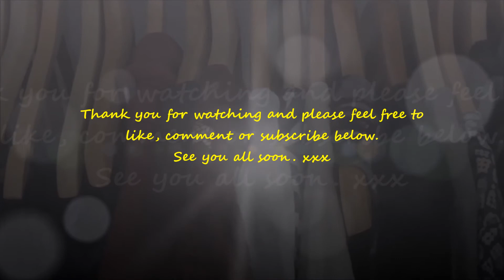My Spring Capsule Wardrobe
Here is my Spring Capsule Wardrobe and how I have included my new clothes into my wardrobe. This video is short and sweet so enjoy. See you all soon.